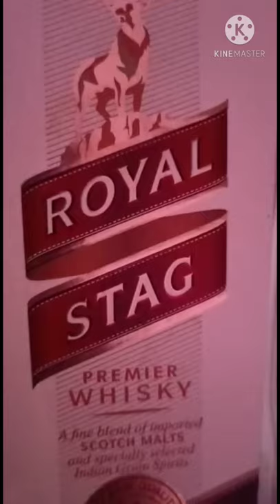Sometimes i drink WATER just surprise my LIVER....😎 Mr.Increadable follow on insta